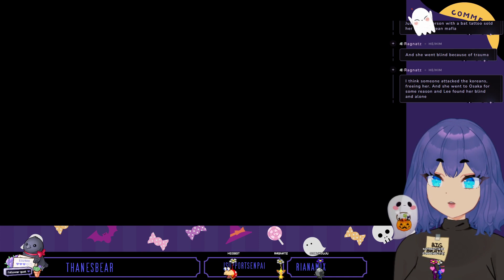Yakuza 0 {33} CAR CHASE!?